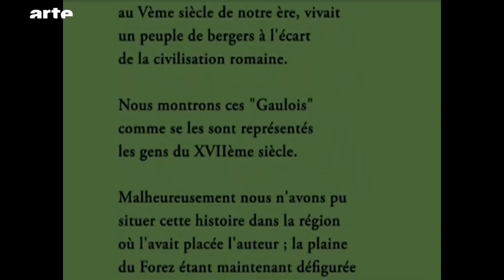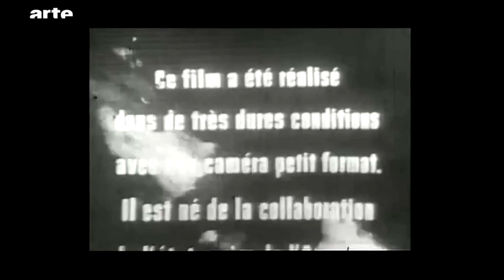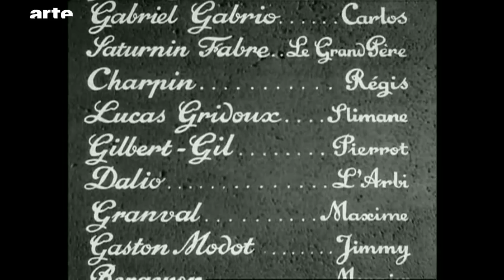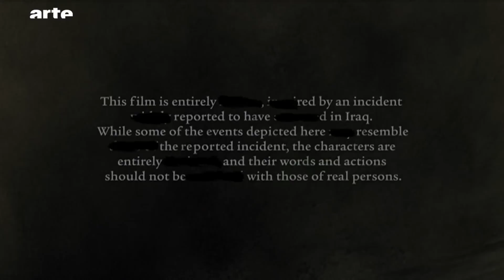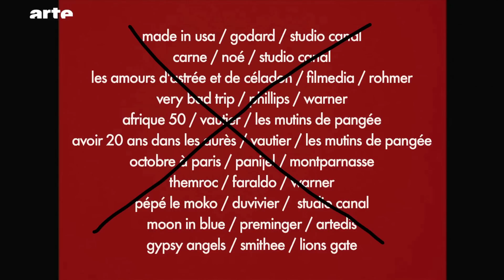Les Génériques censurés - Blow up - ARTE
"Avoir 20 ans dans les Aurès", "La Panthère Rose", "Very Bad Trip"? Pourquoi certains génériques de films ont-ils été censurés ? Et comment ?